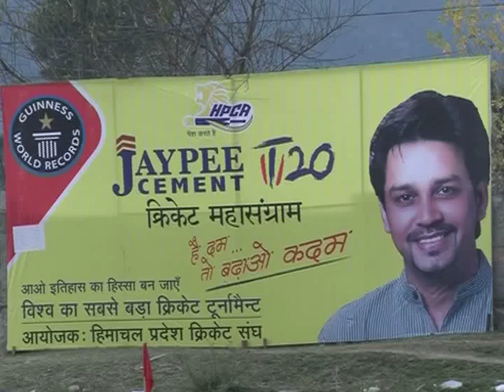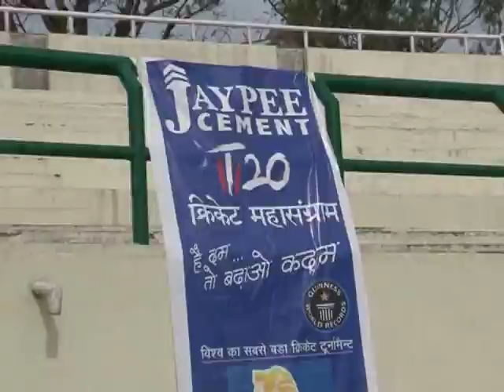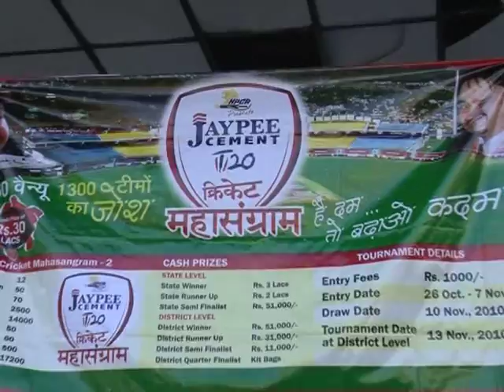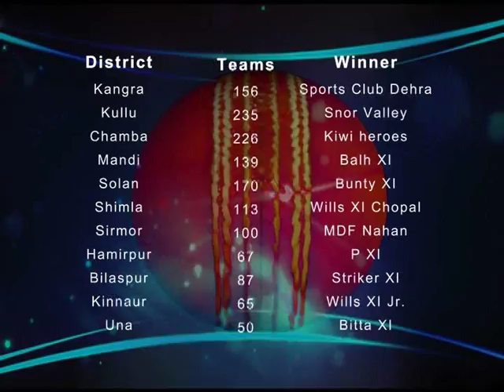HPCA 1st cut MPEG 4